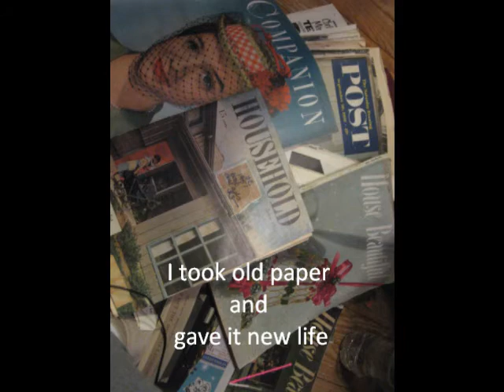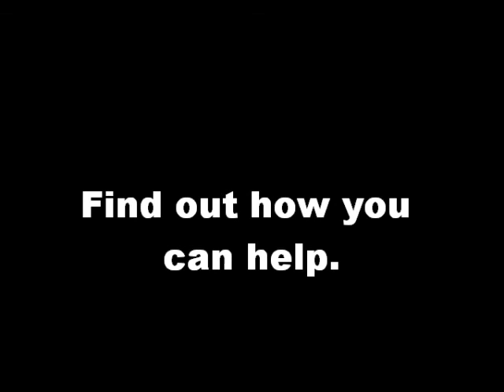Mixed Media Collage Art Recycle by Ira Mency Donated to The Butterfly Project Holocaust Museum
Why you should help as an artist make butterflies for the 2013 BUTTERFLY PROJECT at the Houston Holocaust Museum. for more information.  One butterfly can make a difference.